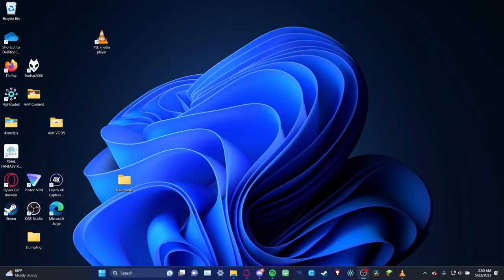Tournament | blue53 (Ryu/Falco) vs KEVINTUBE (Ganon/Gun/Jr) | Grand Finals | 4xM @ QCC 2 (5/22/23)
Offline tournament set between blue53 and KEVINTUBE from QCC 63 on May 22nd, 2023!
Follow the NC 4xM account on Twitter!